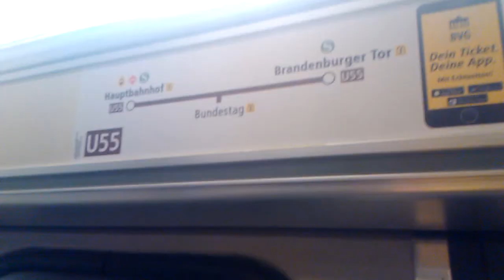Mitfahrt Im Letzt Verbleibenden F79 Bis Brandenburger Tor